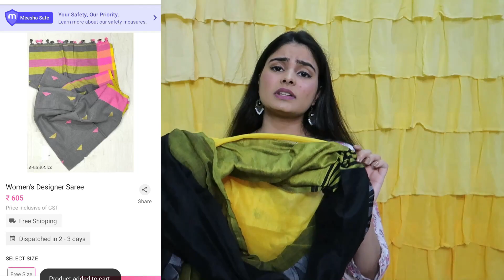Under Rs.700 Saree/Lehenga/Suit Sets/Jewellery Haul | Kashika Chauhan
Hey,
This video covers affordable organza saree, cotton khadi saree, semi stitched lehenga sets from meesho.
I also explained meesho return process and how I returned one clothing item.
You can also shop for yourself or earn via meesho by reselling with zero investments.

Products Codes:

1. Organza Saree: s-9896838
2. Black Blouse: s-5358582
3. Khadi Saree: s-6576855
4. Kurta Sets: s-9476659
5. Lehnga: s-6133440
6. Musafir Earing: s-9290355
7. Telephone earing: s-9290356

Copyright: All the content of this channel is made by channel owner Kashika Chauhan unless otherwise stated.